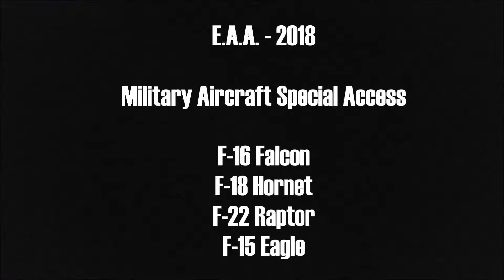Military Jets. Up Close And Personal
Special access to military aircraft including F-16 Fighting Falcon and F-22 Raptor. This takes place right where the jets are stationed and taxi out at E.A.A. Airventure 2018.